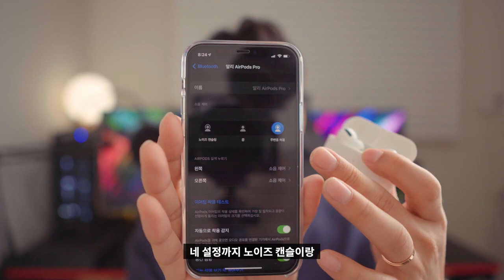🎧 [리뷰] 절대 중고로 에어팟프로 거래하지 마세요 (알리익스프레스 짝퉁 에어팟) | 이어폰 정품 쿠팡 로켓배송 노이즈캔슬링 무선 블루투스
저는 기존 에어팟프로를 잘 사용하고 있었는데, 최근에 신기한 제품이 있어서 구입을 해봤습니다.
그리고 매우 놀랬습니다. 충격적이였죠.
이 사실을 여러분들께 꼭 알려드려야겠다는 생각으로 해당 영상을 촬영했습니다.